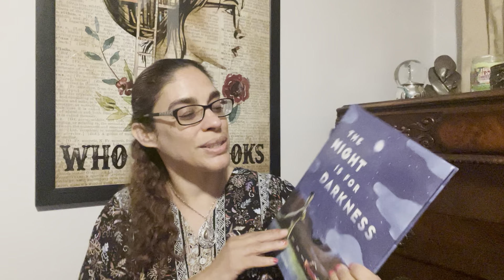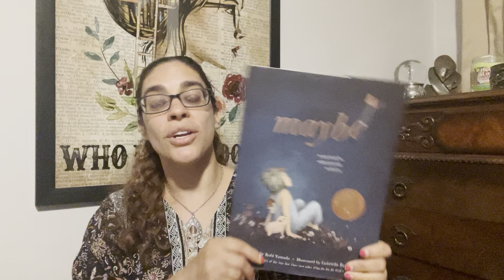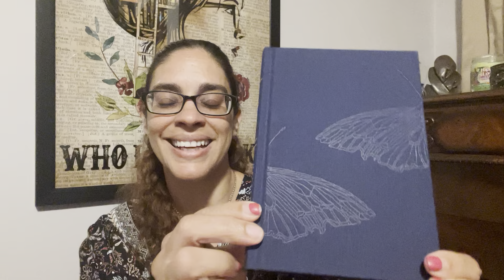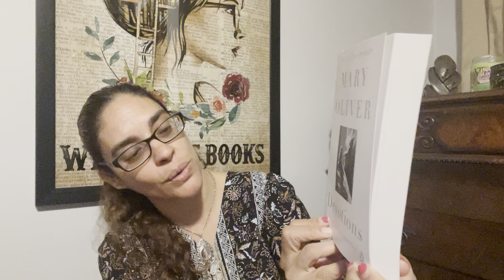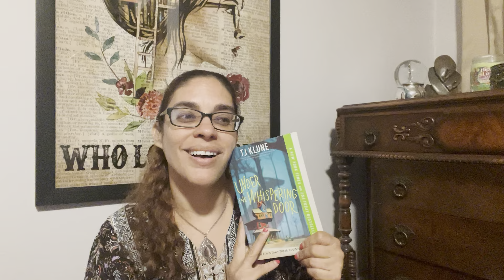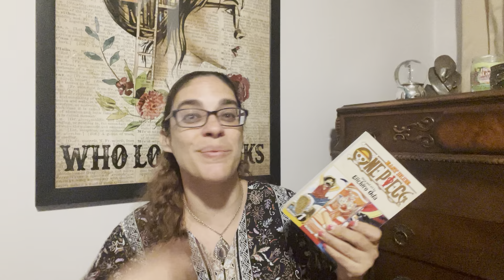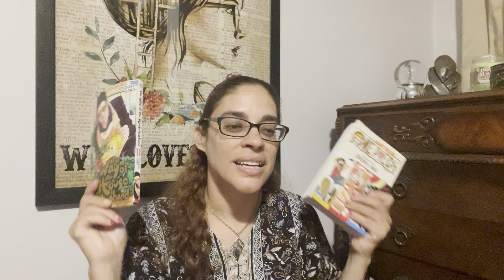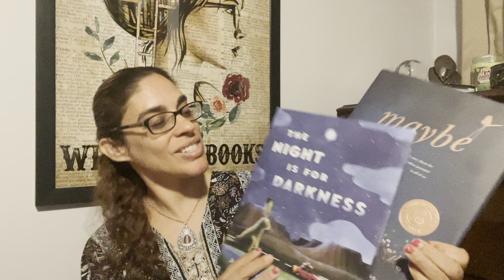Barnes and Noble Book Haul